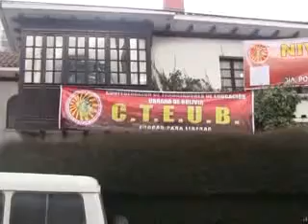MINISTRO DE EDUCACIÓN SE REUNIRÁ CON MAESTROS RURALES PARA SOLUCIONAR DEMANDAS